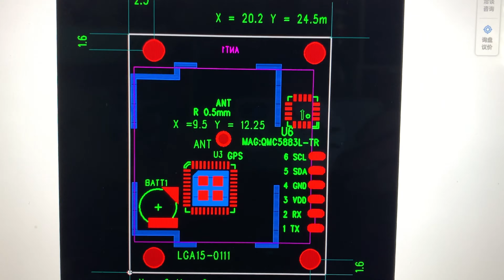Can we make the HolyStone HS175D into an Acro quad?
I tried in vain to get the HolyStone HS175D flying.  2 quads, 3 controllers, and it was still awful.  The controller would disconnect and the GPS wouldn't hold lock.  So in this video, I attempt to rebuilt the HS175D into something more useful.

If you liked this video and want to show your support please feel free to join my Patreon supporters or if you decide to shop at Banggood, here's a general affiliate link which helps me out if you use it